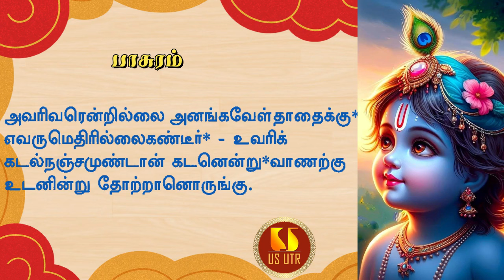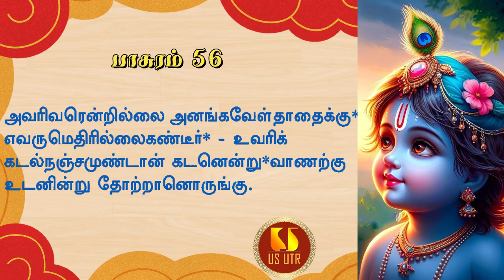Thirumazhisaiazhwaar | Nanmugan Thiruvanthai | Pasuram 56 | U Ve Sri Madhavakkannan swami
Thirumazhisaiazhwaar | Nanmugan Thiruvanthathi | pasuram 56 | Thaiyar Aachi Vangipuram U Ve Sri Madhavakkannan swami